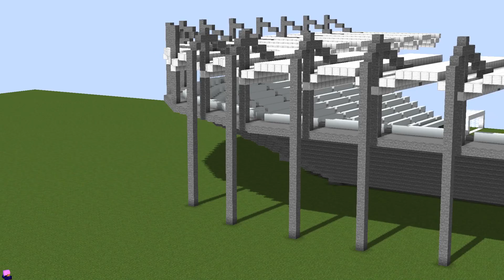PROJEKT FAZANERIJA 2030 | MINECRAFT [timelapse]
V videu je predstavljena gradnja stadiona Fazanerija leta 2030! Je obnovljen projekt iz leta 2008 in zgrajen v minecraftu!

Če vam je bil video všeč pritisnite ➔ LIKE!

🎮COMP. KOMPONENTE ➔

MBO: ASUS 370Z GAMING PLUS
CPU: Intel i7 9700k
GPU: GIGABYTE RTX 2070 8GB
RAM: HyperFury DDR4 32GB
SSD: Samsung 250GB, m.2 Sm EVO 970 500GB , 1x WD HDD 3TB
MNTR:  2X ASUS VG348QE, 1X HP E231
KBRD: CORSAIR K95 PLATINUM RGB
MOUSE: lOGITECH G PRO WIRELESS
HEADSET:STEELSERIES ARTIC PRO 7